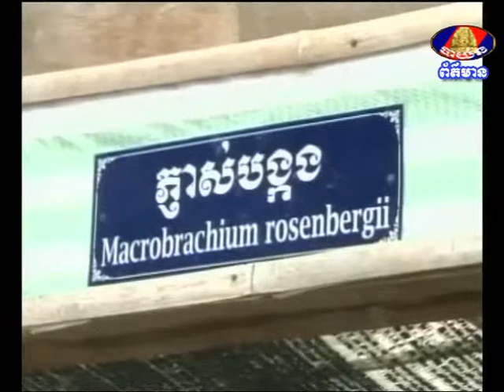BTV NEWS Agriculture 23-8-2013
កម្ម​វិធីព័ត៌​មាន​ កសិកម្ម